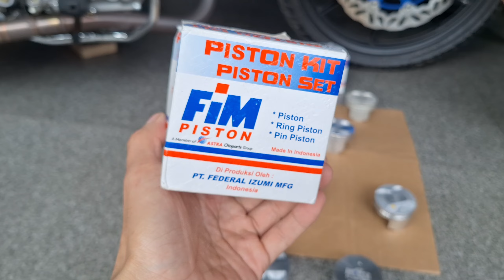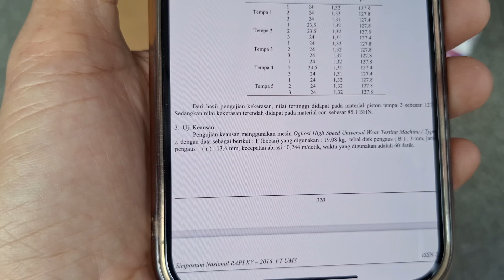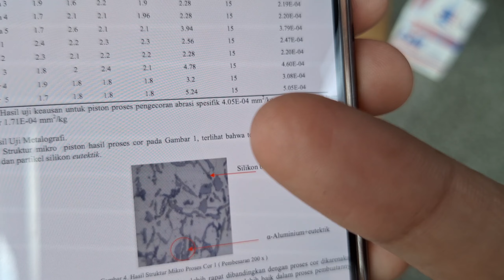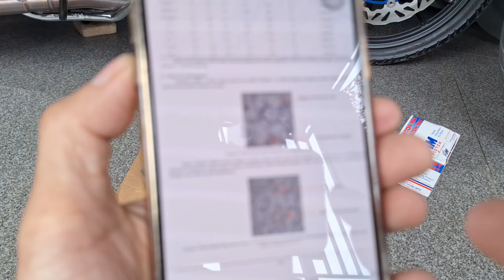PISTON RACING VS PISTON CASTING KEKURANGAN KELEBIHAN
PISTON FOGED
PISTON RACING
PISTON FORGING
PISTON CASTING
PISTON COR
PISTON TEMPA
PISTON MOTOR
SEHER MOTOR
SEKER MOTOR
TORAK
PISTON 4 TAK
PISTON 2 TAK
PISTON DIESEL
PISTON
PISTON BALAP
VARIO
HONDA BEAT
ZX25R
R15
CBR250R
CBR150
NINJA 150
SATRIA FU
NMAX
AEROX
GSX 150
YAMAHA MIO
HEREX
ICIKIWIR
ASTREA
SUPRA BAPAK
ASTREA GRAND
RX KING
SATRIA 120
F1ZR
ROAD RACE
DRAG RACE
SONIC 150
MX KING
GTR 150
JUPUTER Z
SUZUKI SHOGUN